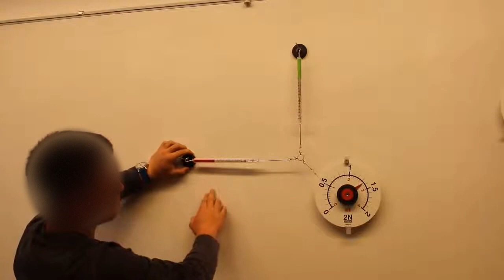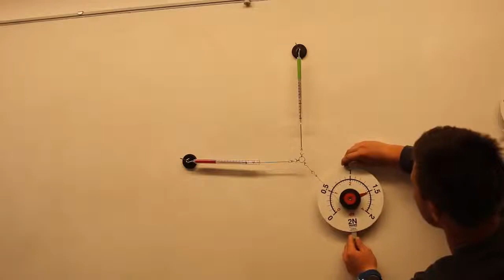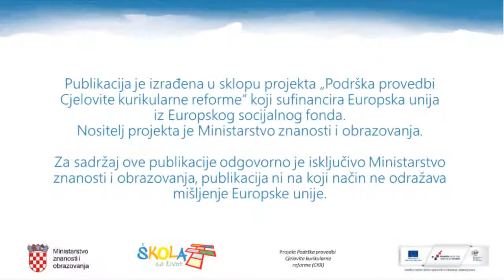Zbrajanje međusobno okomitih sila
Metodički priručnik iz fizike za 1. razred gimnazije - ishod: FIZ SŠ B.1.3. Primjenjuje II. Newtonov zakon
(Demonstracija provjere zakona zbrajanja okomitih sila.)